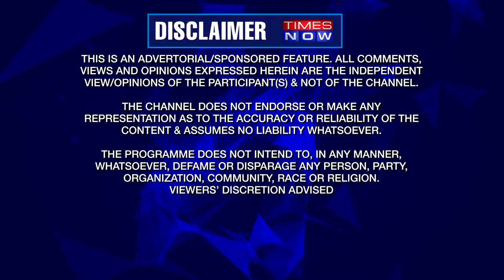TOISA 2018 - Gaurav Bidhuri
Salil Acharya interviews best boxer of the year 2018 Gaurav Bidhuri, World Championship Bronze Medalist 2017.

 Mahindra Scorpio : Times of India Sports Awards : Times Now